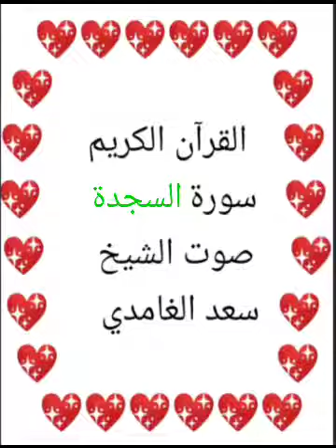سعد الغامدي 💖 1/32 💖 سورة السجدة 💖 Al-Sajdah Surah 💖